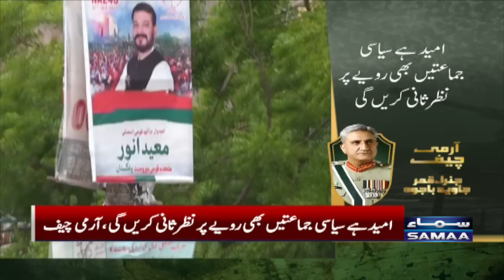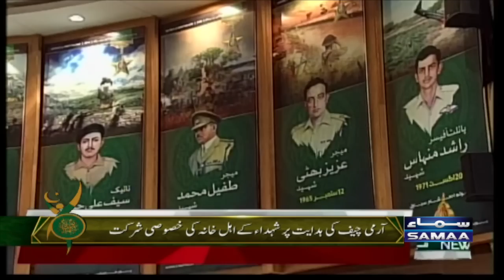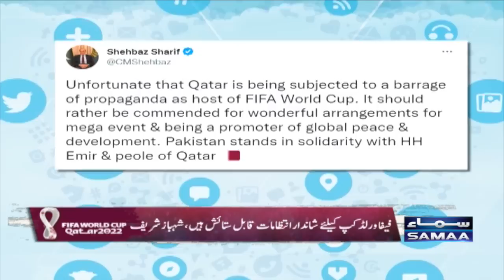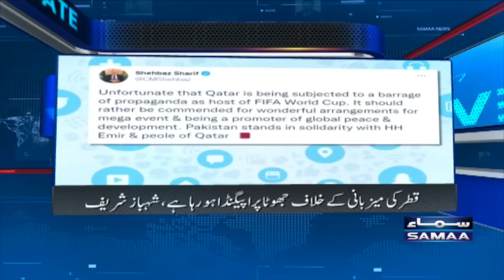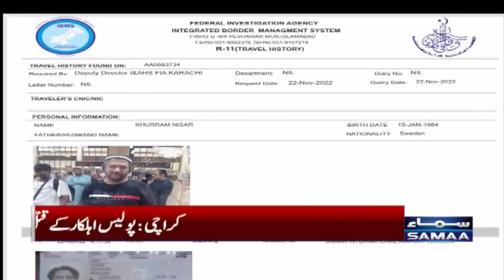Samaa News Bulletin 9pm | SAMAA TV | 23rd November 2022